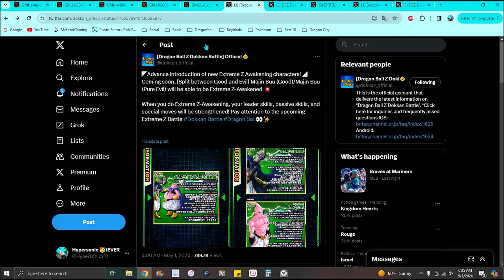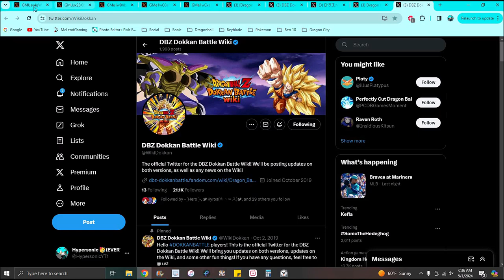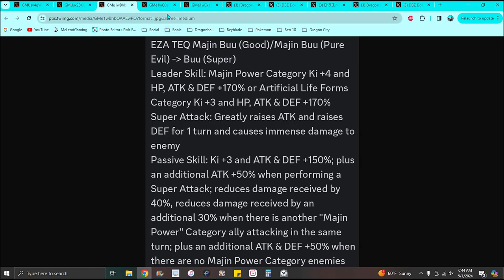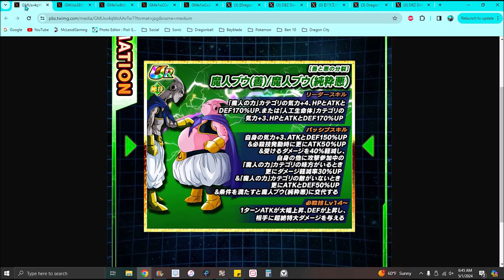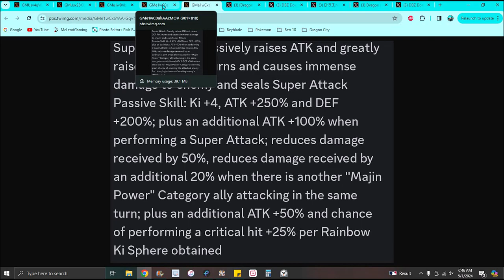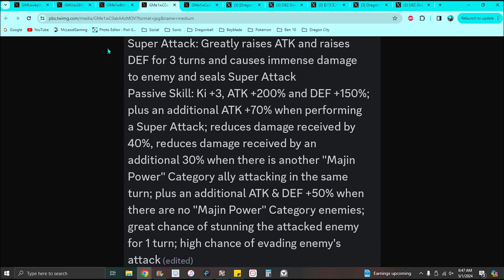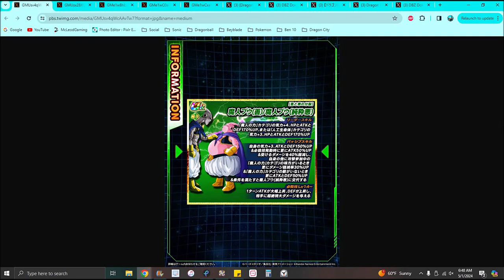THERE ATK & DEF!!! ??? THE NEW TEQ EXCHANGE BUU EZA IS HERE FOR GW 2024!!! ??? DBZ Dokkan Battle